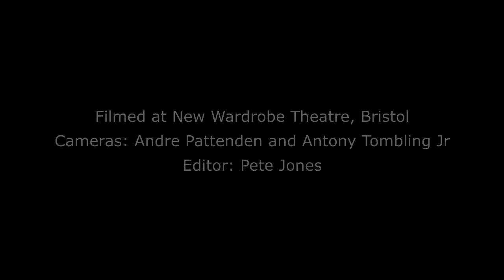Jack Reacher vs UK comedian Stuart Goldsmith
NEVER GO BACK to a guy you just killed without saying something cool?  Not Jack's style...

Come see Stu Goldsmith's stand-up tour of the UK in Spring 2017, all details

Like Jack, he doesn't get the girl - he gets the bus.